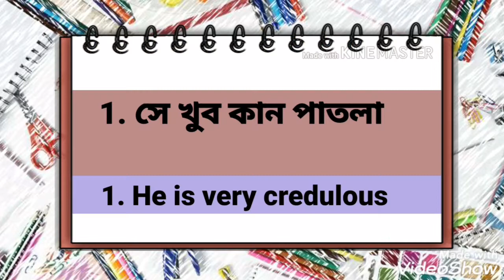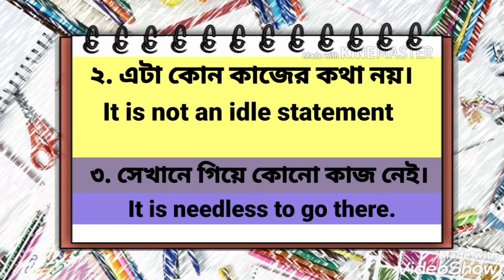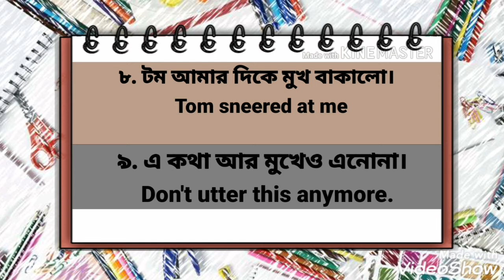10 September 2020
আর নয় ইংরেজি ভীতি। এই ভিডিও টি দেখুন 😍